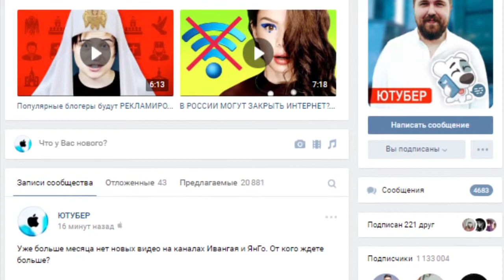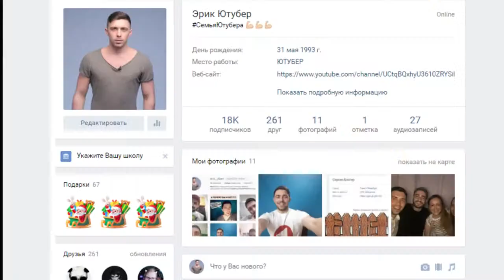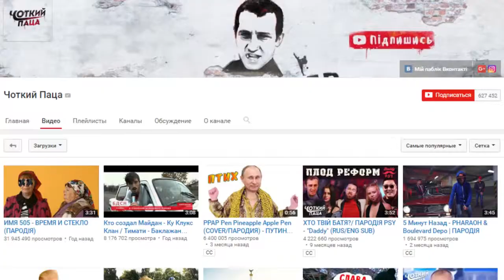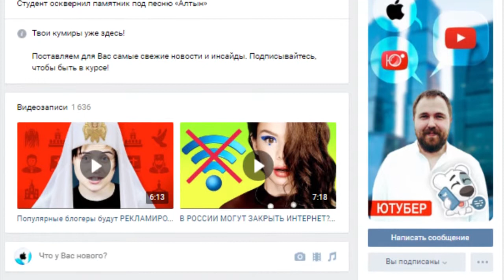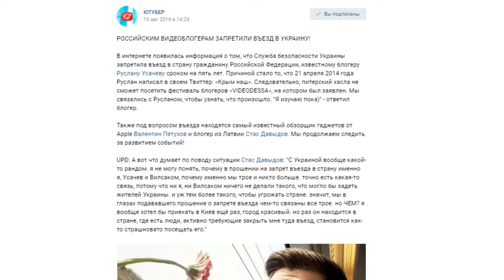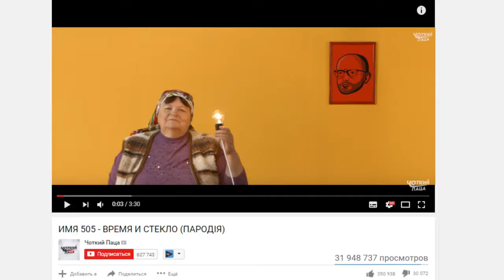Блогерам из Украины объявили войну российские СМИ и интернет пользователи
Канал Алёны - Канал Руслана .